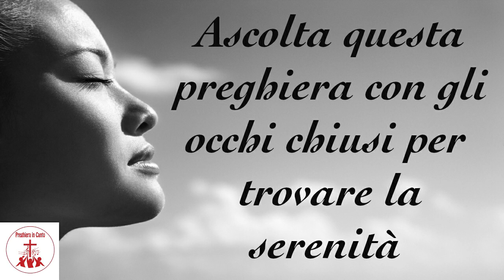Ascolta questa preghiera con gli occhi chiusi per trovare la serenità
E in Dio che troveremo a speranza, il coraggio, la forza, la consolazione, la tenerezza, l'umiltà, il perdono, la pazienza, la mitezza, la saggezza, la pace e l'amore.